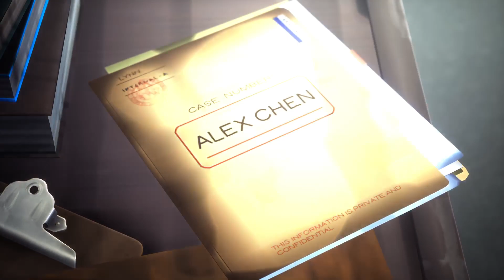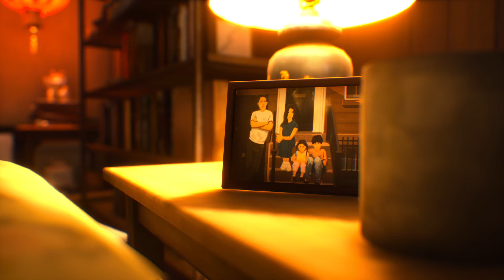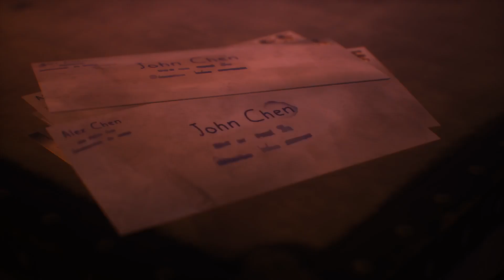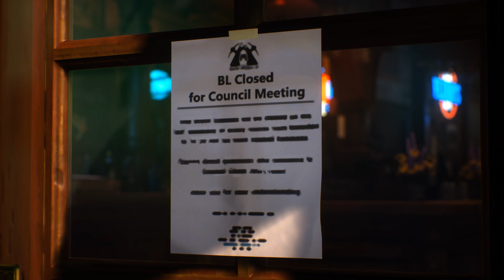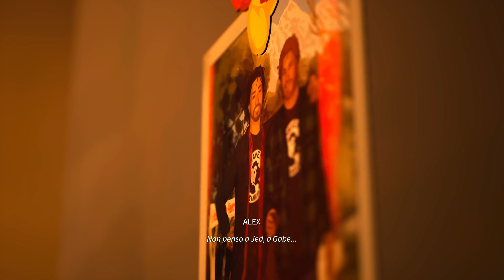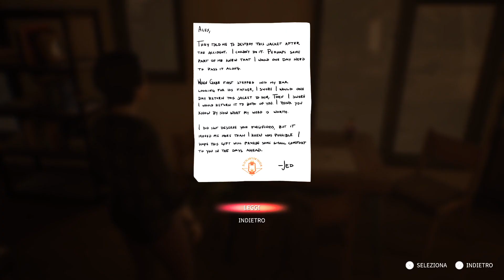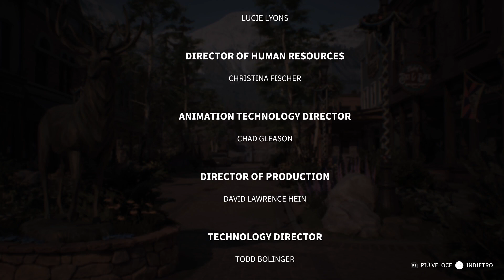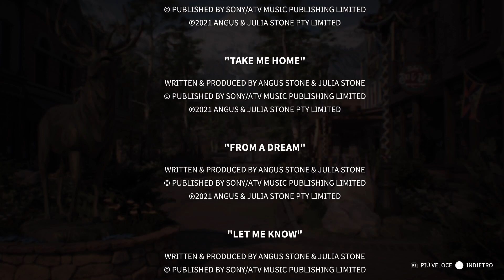Life Is Strange: True Colors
Walkthrough n° 12

Trofei:
- Trofei:
- Brutte notizie [00:12:54]
- Una specie di litigio [00:28:49]
- Le corde della chitarra [00:39:50]
- Fino all'inferno [00:53:04]
- Benvenuti nei minatori maledetti [01:36:46]
- Estrazione di emozioni [Trova tutti i collezionabili del capitolo 4 di Life Is Strange: True Colors ™]
- La cosa è certa che sarà un'avventura [Finisci il capitolo 4 di Life Is Strange: True Colors ™]